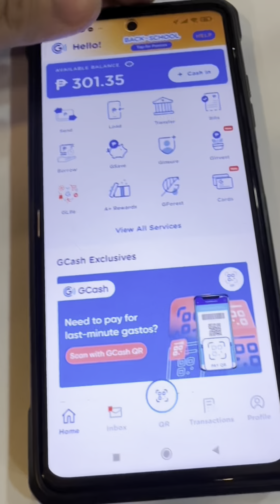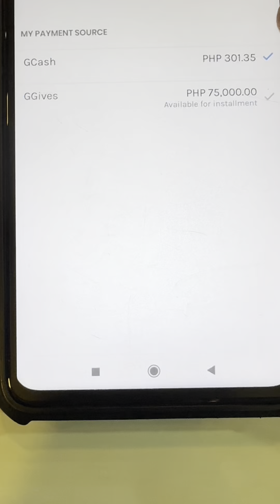TRADING SERIES | GGIVES TO CASH MEET UP TRANSACTION 75K